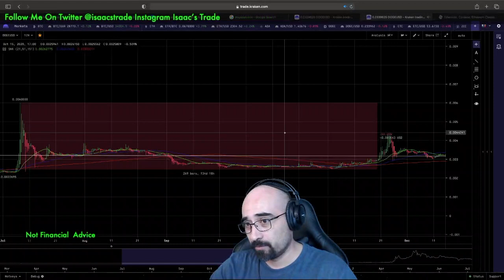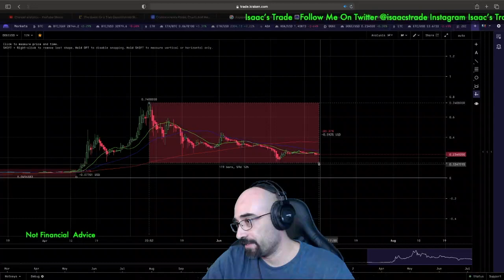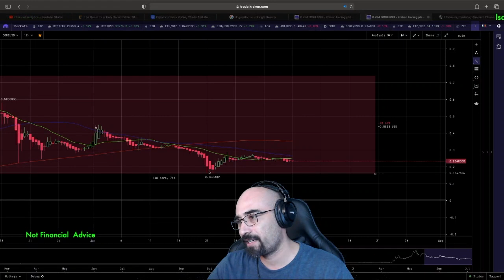DOGECOIN PRICE ACTION IS IT A BEAR TRAP ?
BTC DOGE XRP OPTIONS STOCKS ROBINHOOD PLATFORM DO NOT COPY YOU EILL LOSE MONEY THIS IS MY OWN PERSONAL RECORD SHOULD BE CONSIDERED ENTERTAINING DO YOUR OWN DD
IM HOLDING MY AMC

LETS START THIS WEEK OUT POSITIVE TEAM CONTROL THE BUDGET !!